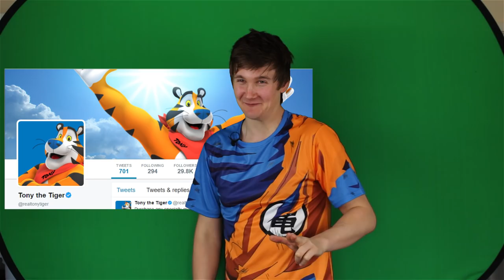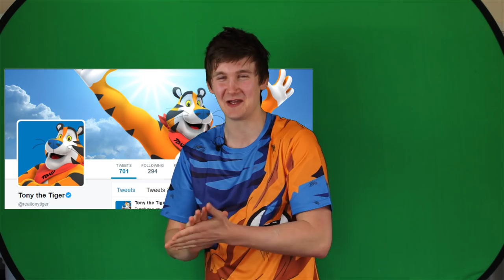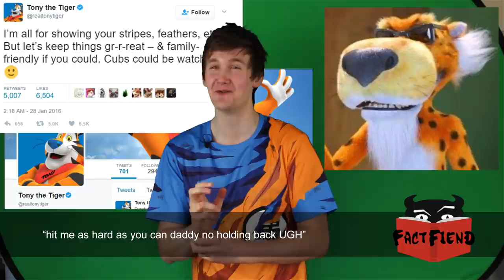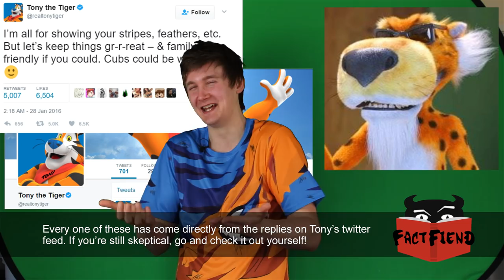Kellogg's Had a Private Limo for Tony the Tiger (Why Furries Love Tony)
You're great, daddy!